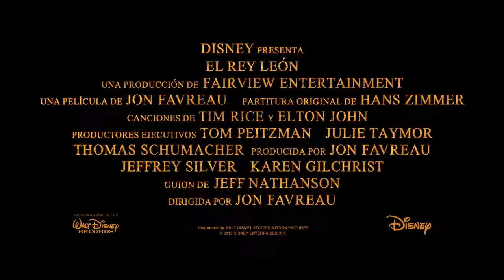El Rey León, de Disney – Tráiler Final Oficial Subtitulado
EL REY LEÓN de Disney, dirigida por Jon Favreau, nos lleva a la sabana africana donde un futuro rey ha nacido. Simba idolatra a su padre, el rey Mufasa, y está entusiasmado con su destino real. Pero no todos en el reino celebran la llegada del nuevo cachorro. Scar, el hermano de Mufasa y antiguo heredero al trono, tiene sus propios planes. La batalla de Pride Rock se ve teñida de traición, tragedia y drama, y acaba forzando a Simba al exilio. Con la ayuda de una curiosa pareja de amigos nuevos, Simba tendrá que arreglárselas para crecer y recuperar lo que legítimamente le corresponde. El estelar reparto de la versión original en inglés incluye a: Donald Glover como Simba, Beyoncé Knowles-Carter en el papel de Nala, Chiwetel Ejiofor como Scar, James Earl Jones como Mufasa, Billy Eichner en el papel de Timón y Seth Rogen como Pumba. EL REY LEÓN estrena en cines de Latinoamérica en julio de 2019.